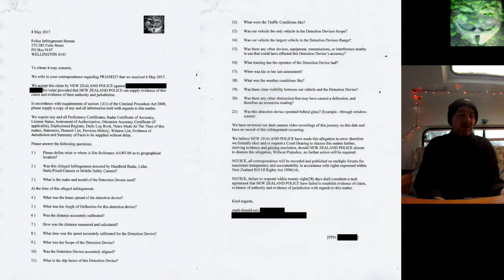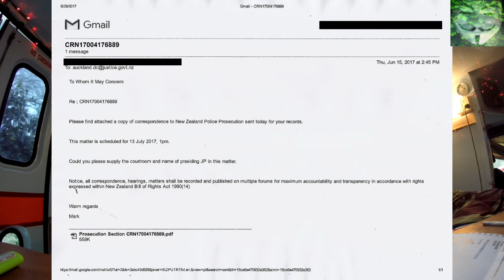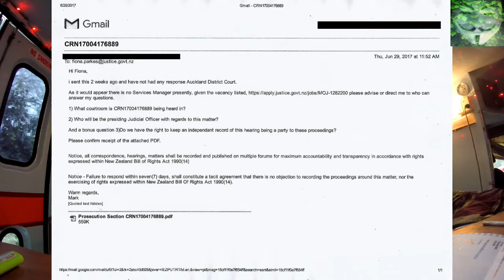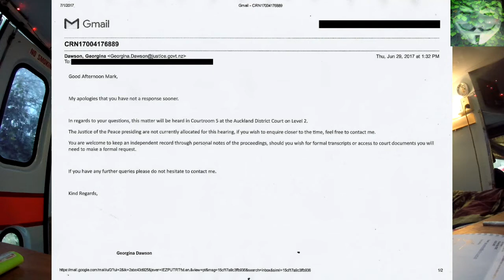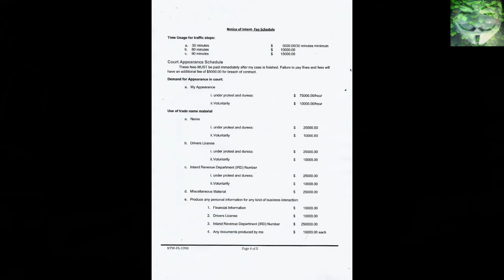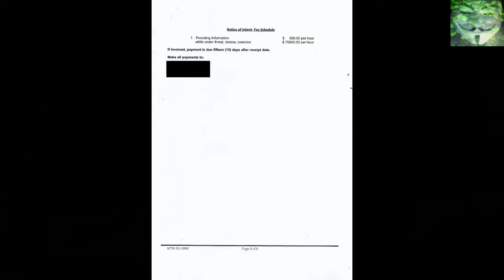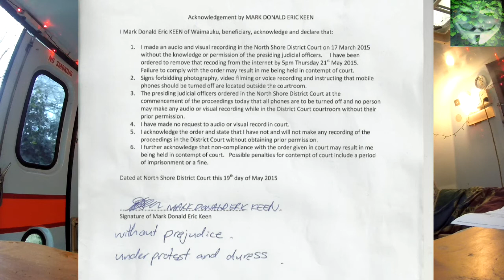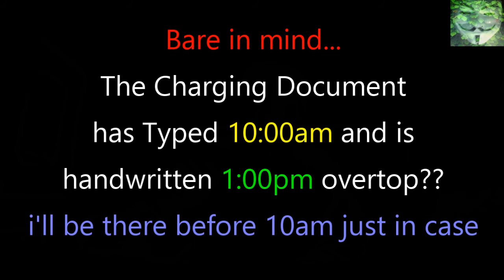Part 2 - 80 Dollar Ticket - Police Prosecutions - 1 July 2017 - Requesting CDAs12(1)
In this impart opinions and information. but really this is the correspondence between myself and Police Prosecution Services, along with emails between myself and staff at Auckland District Court, giving them Notice that we will be exercising our rights expressed within the NZ Bill of rights Act 1990(14).

Court date is 13 July 2017, 10am or 1pm, i will confirm on 7th july when i am there personally.